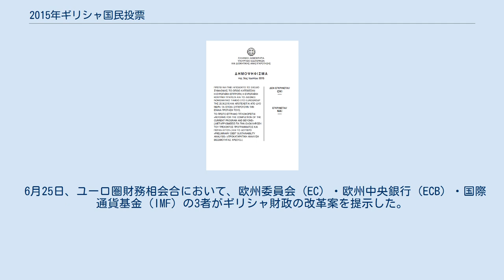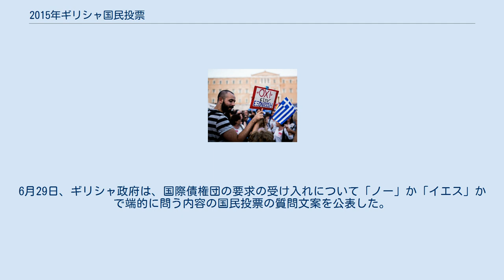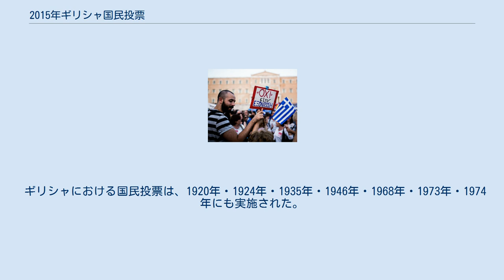2015年ギリシャ国民投票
アレクシス・ツィプラス
2015年ギリシャ国民投票（にせんじゅうごねんギリシャこくみんとうひょう、ギリシア語: Ελληνικό δημοψήφισμα του 2015）は、2015年7月5日、国際債権団によるギリシャへの金融支援の条件をめぐって実施された国民投票である。
反対61.31%、賛成38.69%の大差で、歳出削減策を伴う金融支援案の受け入れを拒否する民意が示された。
 緊縮策受け入れ反対のプラカードを掲げるデモ参加者。
ギリシャ議会議事堂前、2015年6月29日。
 投票用紙。
記入欄の"OXI（オヒ）"は「いいえ」、"NAI（ネ）"は「はい」。
 6月25日、ユーロ圏財務相会合において、欧州委員会（EC）・欧州中央銀行（ECB）・国際通貨基金（IMF）の3者がギリシャ財政の改革案を提示した。
6月26日、ギリシャの首相アレクシス・ツィプラスは、国際債権団が提示した歳出削減策を拒否し、最新の支援条件をめぐって7月5日に国民投票を実施すると表明した。
6月28日未明、定数300人のギリシャ議会で採決の結果、賛成178、反対120で国民投票実施が決まった。
6月29日、ギリシャ政府は、国際債権団の要求の受け入れについて「ノー」か「イエス」かで端的に問う内容の国民投票の質問文案を公表した。
 投票できるのはギリシャ国内在住の18歳以上の有権者800万人余りで、投票率40％以上で成立し、賛成・反対いずれか1票でも上回った方が投票結果となるとされた。
 ギリシャにおける国民投票は、1920年・1924年・1935年・1946年・1968年・1973年・1974年にも実施された。
直近では、1974年12月8日、立憲君主制を廃止し大統領共和制へ移行する案について、約70％の有権者が賛成票を投じた。